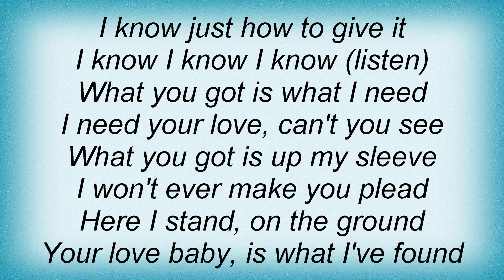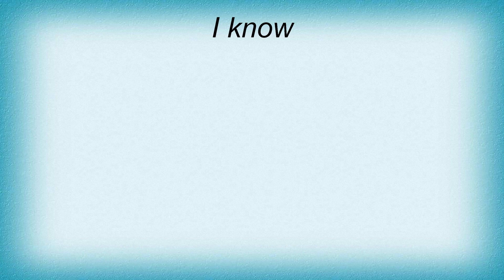19870 Quiet Riot - Just How You Want It Lyrics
19870 Quiet Riot - Just How You Want It Lyrics